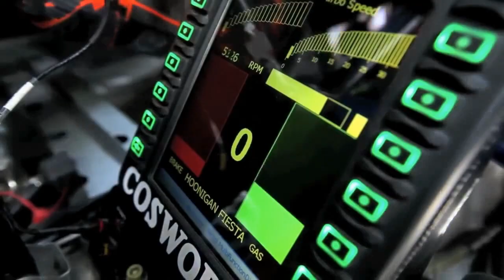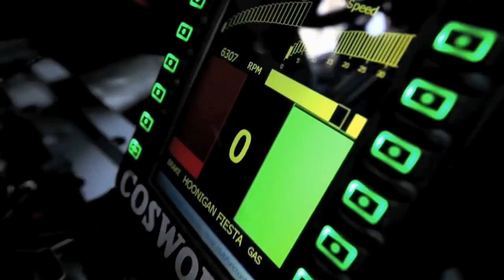MINIMAL ROSSI | Adam Beyer, Green Velvet, Layton Giordani - Data Point Original Mix